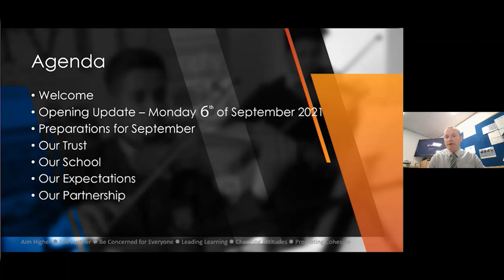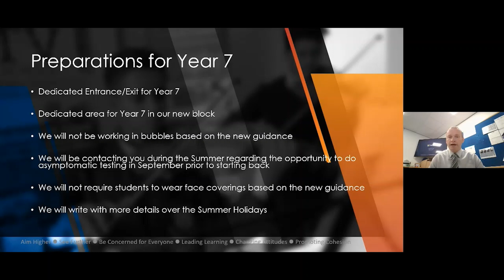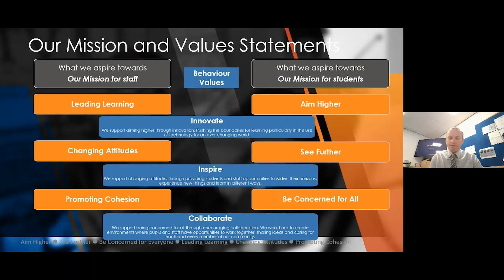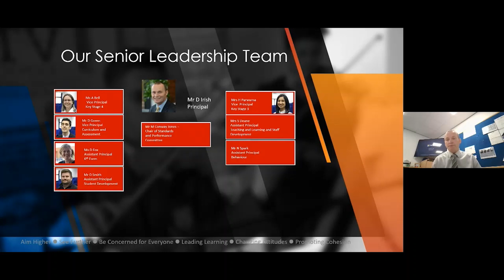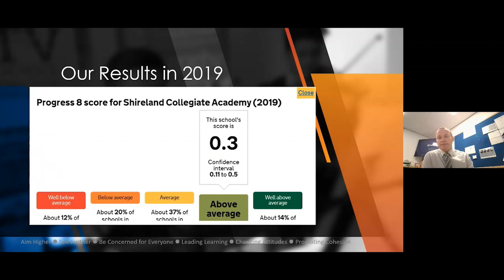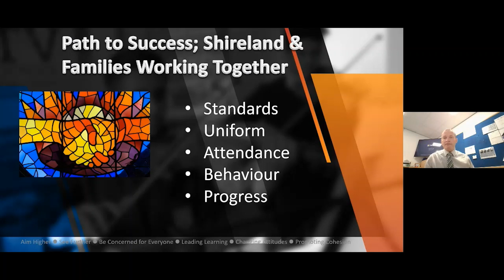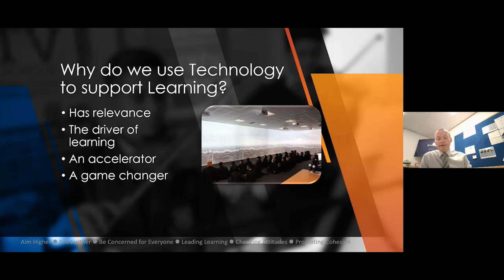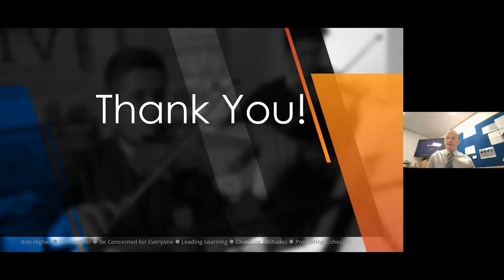Shireland Y7 Induction Welcome 2021